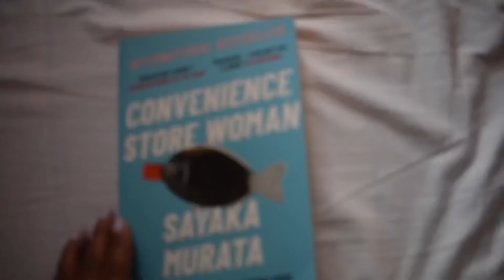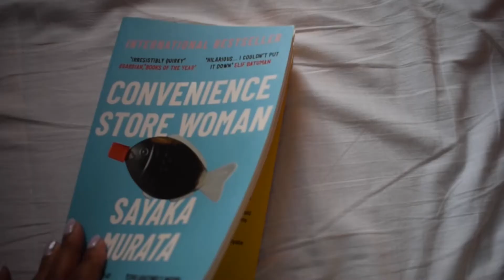Ever Felt like an Outcast? Book Review- Convenience Store Woman